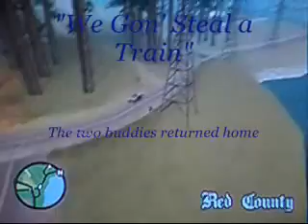"We Gon' Steal a Train"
Two buddies are bored one day, so they decide to steal a train and go on a short lived rampage which leaves them stranded and with no choice but to take the embarrassing way home.

Filmed entirely using Grand Theft Auto: San Andreas.